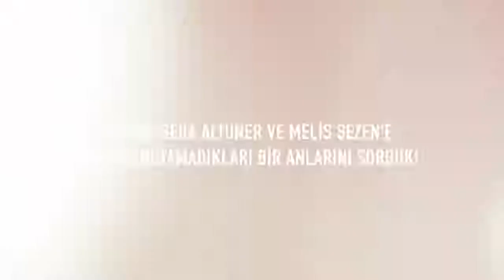sadakatsiz dizisi oyuncuları Melis Sezen ve Gözde Altuner komik bir anıyı anlatıyor